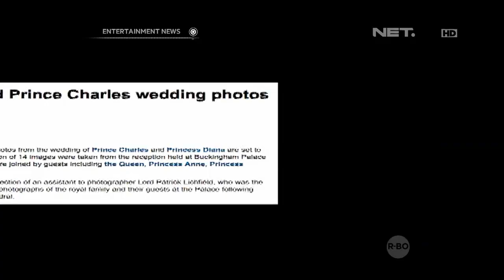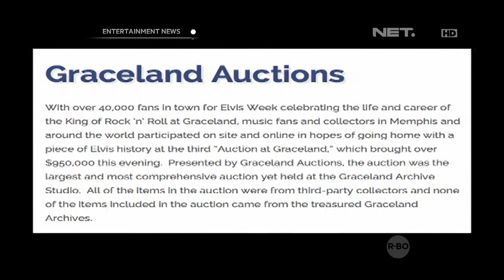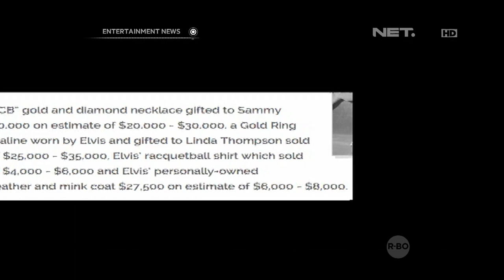Memorabilia pernikahan Putri Diana dan Pangeran Charles akan di lelang